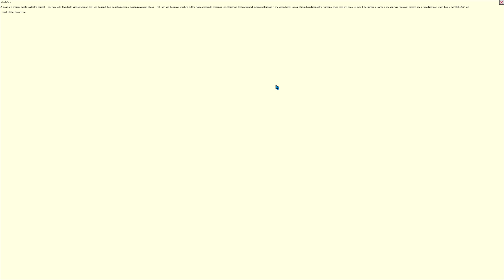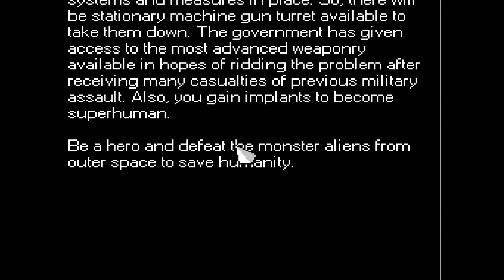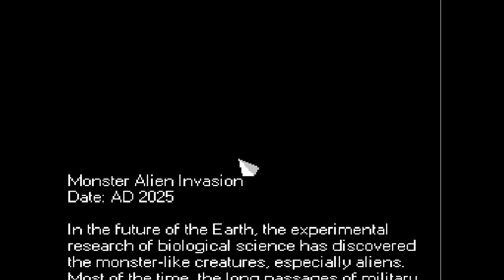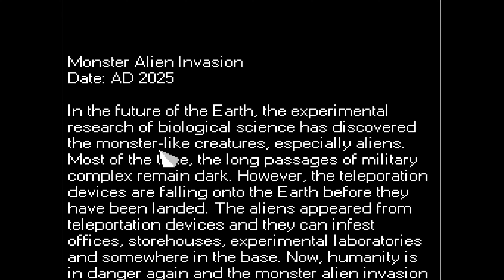Space Monsters - Full Playthrough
I playing this interesting game that I found in Gamejolt called Space Monsters. When I got beat campaign modes, but this one is the hardest game in the world, and is popular! And most of all, I get high score on Hall of Fame (my total score is 679730) after I couldn't beat the rest of missions (It's really hard to beat those motherfucking aliens!).